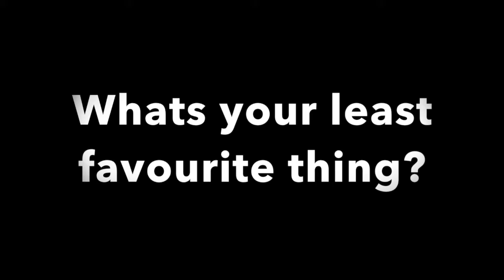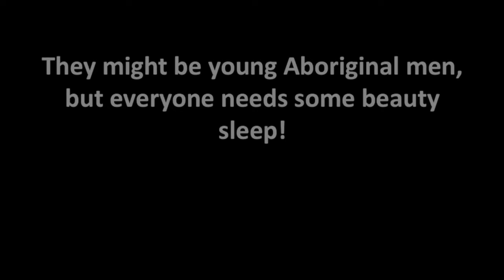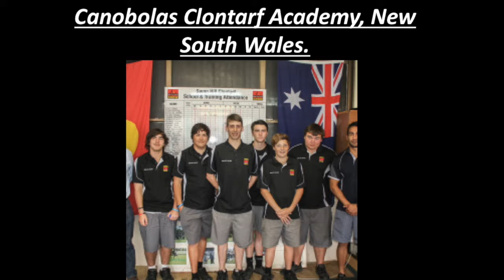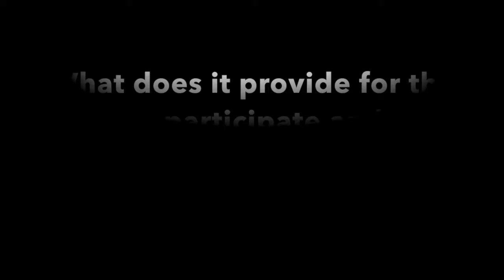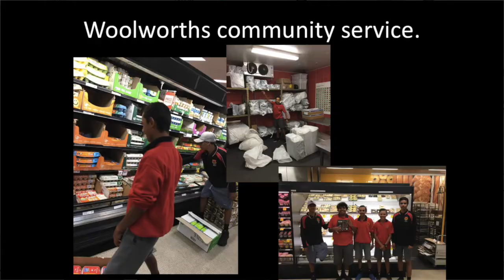Inverell Clontarf academy video 2017- Major project.